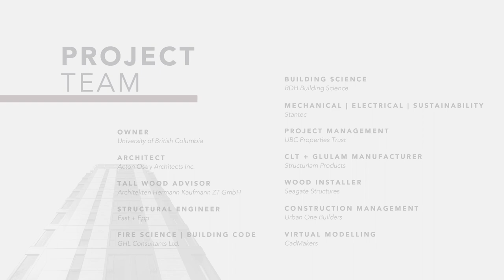Brock Commons Time Lapse - UBC Tall Wood Building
Brock Commons is an 18-storey hybrid mass timber residence at The University of British Columbia (UBC). The building is comprised of 17 storeys of mass timber construction above a concrete podium and two concrete stair cores. The floor structure consists of 5-ply cross-laminated timber (CLT) panels supported on glue-laminated timber (glulam) columns. The roof is made of prefabricated sections of steel beams and metal decking.

Brock Commons has the capacity for just over 400 students with floorplans ranging from single bed studios to 4-bed accommodations. Study and social spaces are located on the ground floor with a student lounge on the 18th floor, where the wood structure is left exposed for demonstration and educational purposes.

Wood, a renewable material, was chosen in part to reflect the university’s commitment to sustainability. The building was also designed to meet LEED Gold certification.

The estimated avoided and sequestered greenhouse gases from the wood used in the building is equivalent to removing 511 cars off the road for a year. The total carbon dioxide equivalent avoided by using wood products over other materials in the building is more than 2,432 metric tonnes.

**Estimated by the Wood Carbon Calculator for Buildings, based on research by Sathre, R. and J. O’Connor, 2010, A Synthesis of Research on Wood Products and Greenhouse Gas Impacts, FPInnovations (this relates to carbon stored and avoided GHG).
**CO2 refers to CO2 equivalent.

Footage in this video is based on the documentation of the UBC CIRS research team:
Erik A Poirer, PhD
Thomas Tannert, PhD
Azadeh Fallahi, BSc
Manu Moudgil, BSc
Sheryl Staub-French, PhD
Thomas Froese, PhD